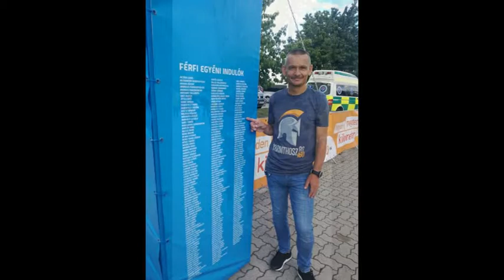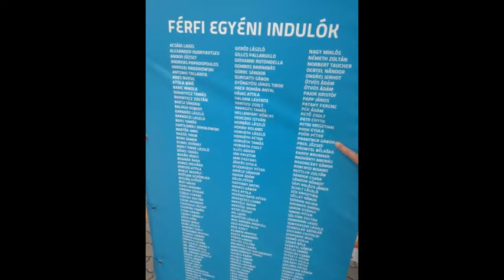Több Tolna megyei rendőr is teljesítette az Ultrabalaton futóverseny 220 kilométeres távját 2019.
Több Tolna megyei rendőr is teljesítette az Ultrabalaton futóverseny 220 kilométeres távját. Voltak, akik csapatban, mások a családjukkal futottak, a legelszántabb egyenruhás pedig egyedül küzdötte végig a távot.